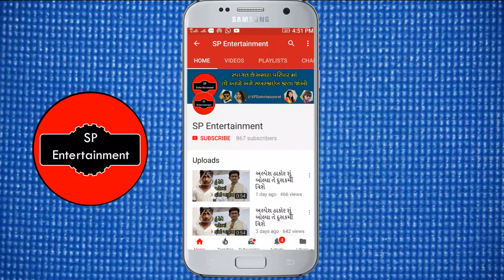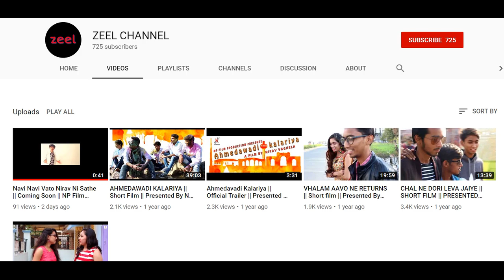ખુશ્બુ આસોડીયા નું પહેલું ઇન્ટરવ્યૂ | khushbu asodiya first interview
ખુશ્બુ આસોડીયા નું પહેલું ઇન્ટરવ્યૂ